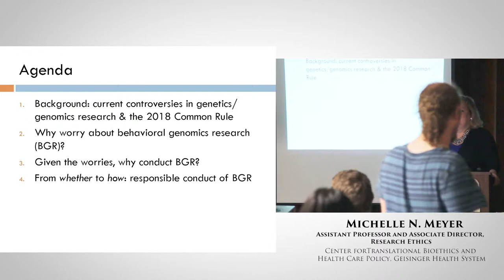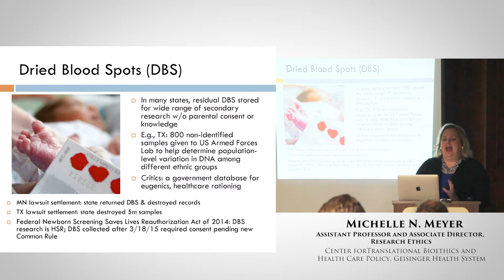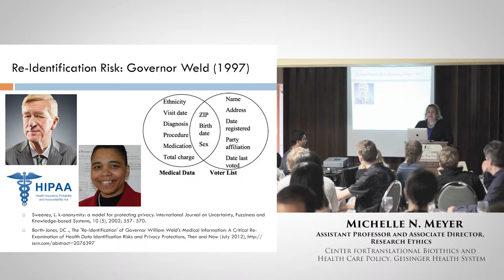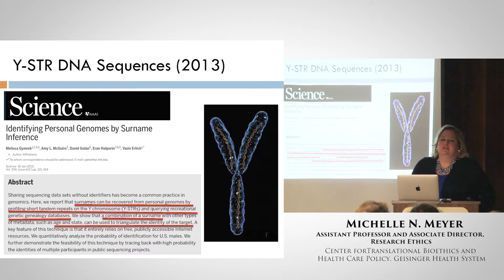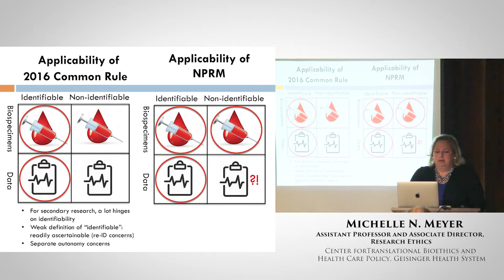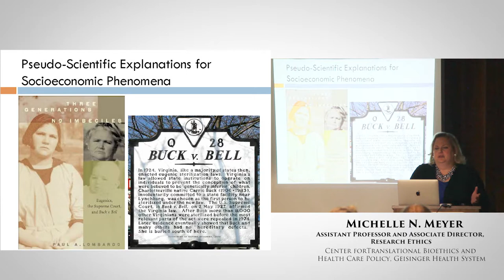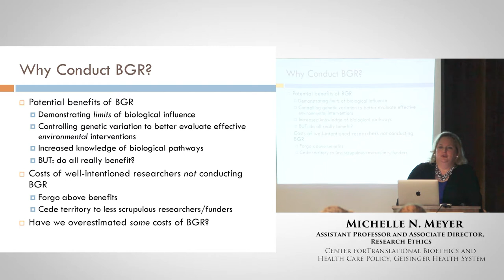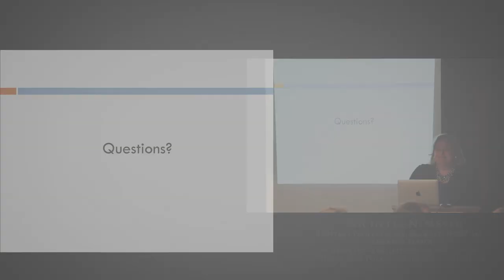Michelle Myer: Ethical Uses of Social-Science Genomics